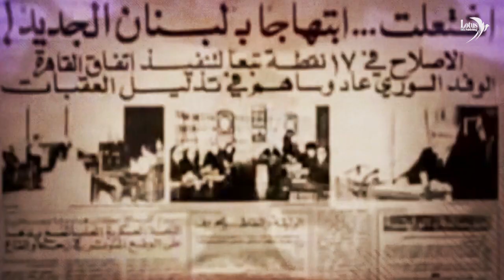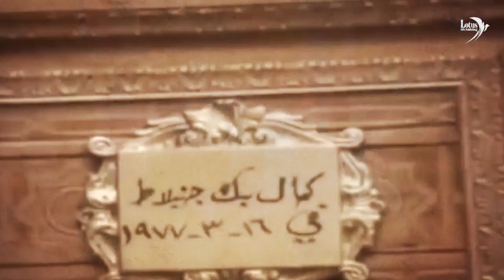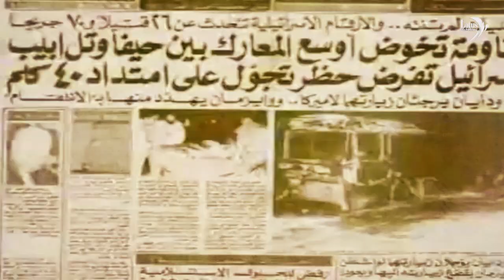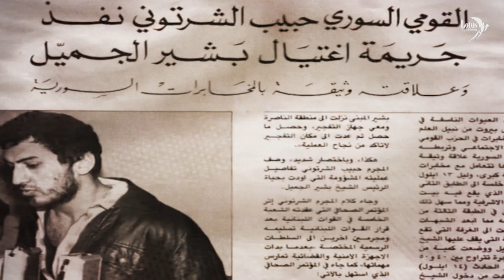The Bloody Years - Lebanese Civil War 02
documentary
The Bloody Years - Lebanese Civil War
Part 2
English subtitled
Voice Over:
clipchamp
00:00:00 Introduction
00:00:51 The Calm Before the Storm
00:02:20 Black Saturday
00:04:01 The Great Catastrophe - Splitting of the Lebanese Army
00:05:54 The Constitutional Document
00:08:17 The Syrian Transformation
00:10:00 The War of the Two Years
00:11:39 The Symbol's Assassination - The Assassination of Kamal Jumblatt
00:13:15 The Christian Right's Schism
00:15:19 Operation Litani
00:17:08 The Battle of Zahle
00:18:58 Invasion of Lebanon
00:22:33 Beirut Becomes Leningrad
00:24:44 The President's Assassination - The Assassination of Bashir Gemayel
Some sources for further exploration:
- Book: Encyclopedia of the Lebanese Civil War - Masoud Al Khawand
- Book: Lebanon's War: From National Discord to Regional Conflict - Samir Kassir
- Book: Sorrows of a Nation: Middle East Conflicts and the Lebanese War - Robert Fisk
- Book: Lebanon's War: Pictorial Documentation of Events - Leila Aitani
- Book: Governance in Lebanon: A History of Lebanon from Mandate to Civil War 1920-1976 - Dr. Hamdi Al Taheri
- Book: The Lebanese Civil Wars on the Map of Global Dominance - Dr. Fahd Hajazi
- Book: Diaries of the Lebanese Civil War (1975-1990) - Dalal Al Bzry
- Book: Crime without Punishment: The Lebanese Civil War and the Reconstruction of the Sectarian System - Jamal Wakeem
- Book: Iraq and the Lebanese Civil War 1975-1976 – Azaddin Al Qawatali
- Book: The Lebanese Civil War and the Role of Neighboring Countries (Syria, Israel) - Fawzia Tarshi
- Book: The Civil War in Lebanon 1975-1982 - Nazim Khalil Hasan
- Book: Crossroads to Civil War: Lebanon 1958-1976 – Kamal Salibi
- Book: Conflict Facades: Political Posters in the Lebanese Civil War - Zeina Maasri
- Book: The Lebanese War: Causes and Consequences by Adnan Fehesh
- Book: Reasons and Secrets of the Lebanese Civil War 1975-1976 - Nisar Ghalmiya
Video excerpts from Al Jazeera documentary: The Lebanese Civil War
Telephone
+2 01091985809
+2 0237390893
The Bloody Years - Lebanese Civil War 02 | Lest we forget - Documentary
documentary
Part 2